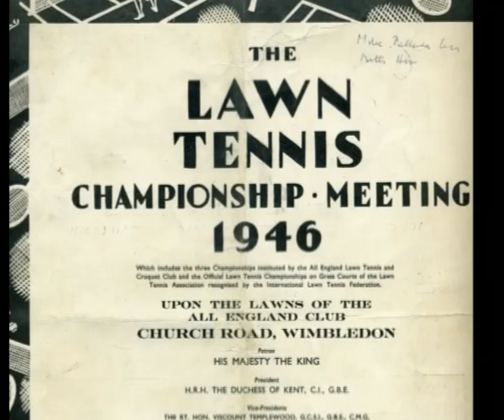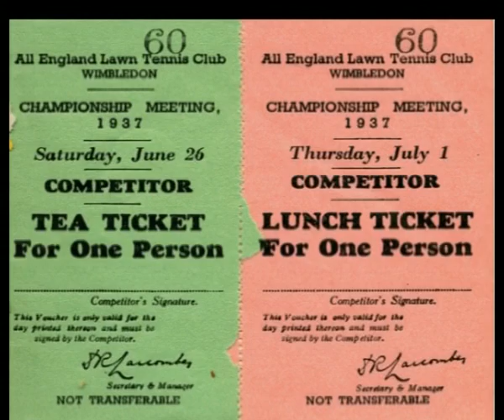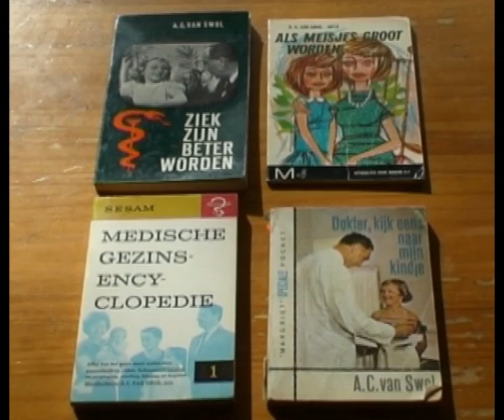HansVanSwolOverleden.mp4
Hans van Swol is overleden. De heer Van Swol was een van de beste tennissers én rugbyers uit de Nederlandse geschiedenis. In ieder geval de meest markante. Zo was hij onder veel meer de eerste televisiedokter van Nederland, trouwde met de wereldberoemde sporaan Gré Brouwenstijn, schreef columns, boeken en een medische encyclopedie en was tennis- en rubgycommentator. Hans van Swol is 95 jaar geworden.